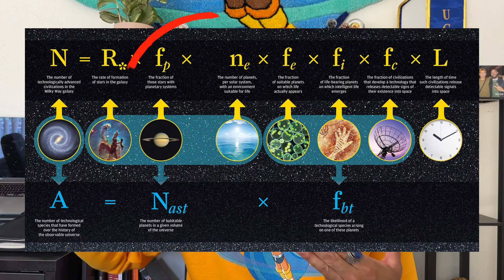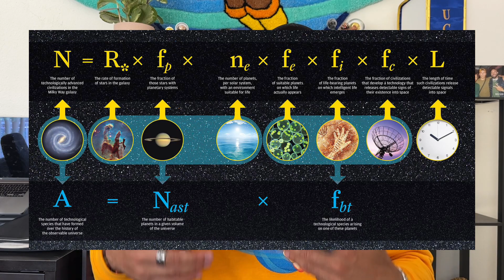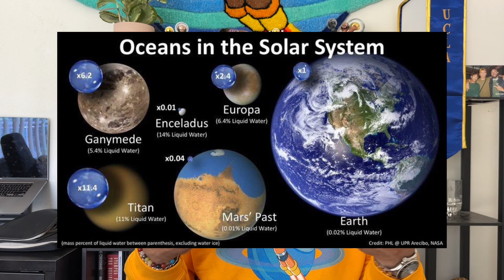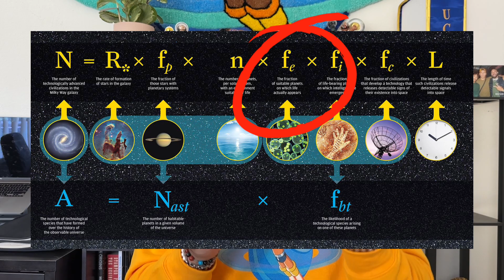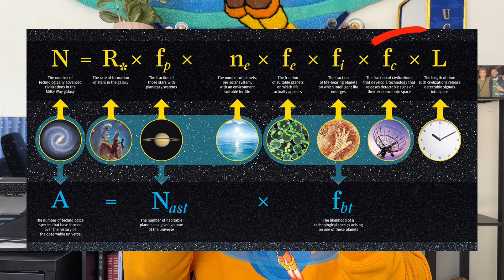Where is the Life in Our Universe? The Fermi Paradox and Drake Equation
The Fermi Paradox simply asks, if intelligent life capable of advanced civilization is so common, why is there no evidence for it besides ourselves? The Drake equation helps think about probabilities of the many circumstances for creating and maintaining life. The paradox for Fermi was that the assumption is that intelligent life is incredibly common, but the paradox completely dissolves if it is much more rare than we think.